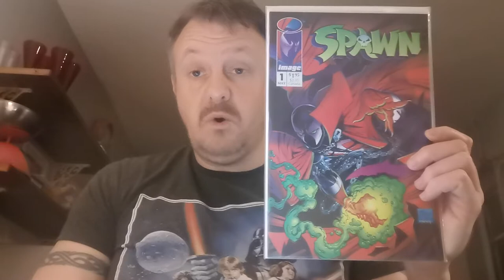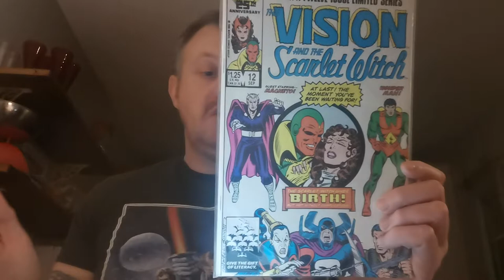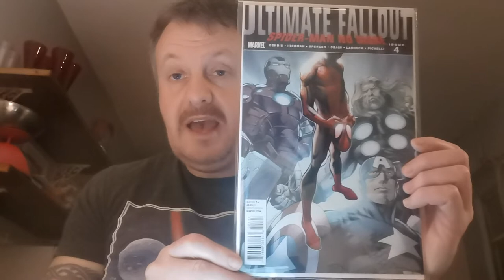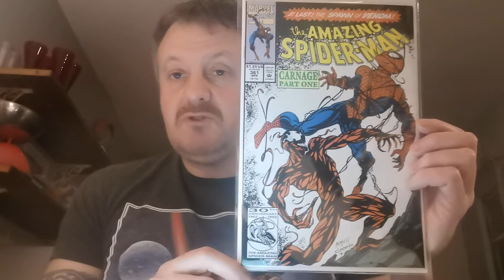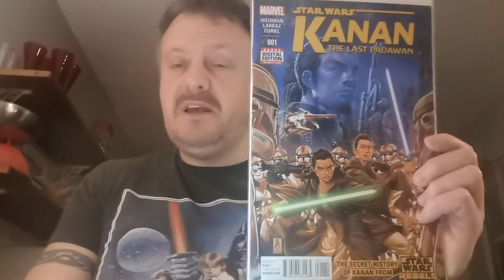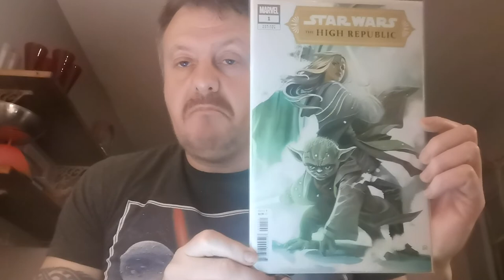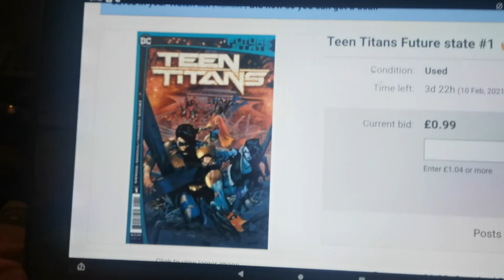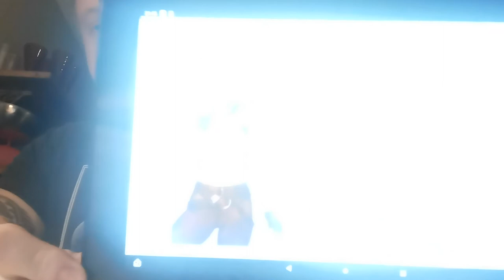Dazzie's Top 20 Hottest Trending Comic Books of the Week 118!